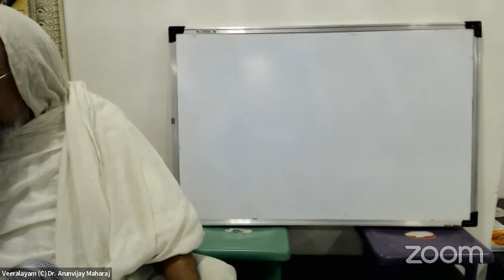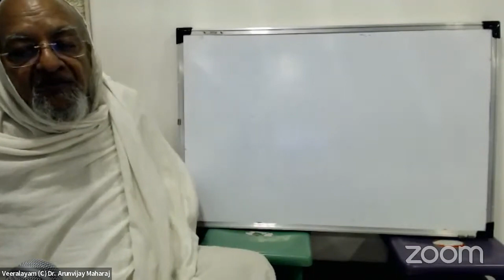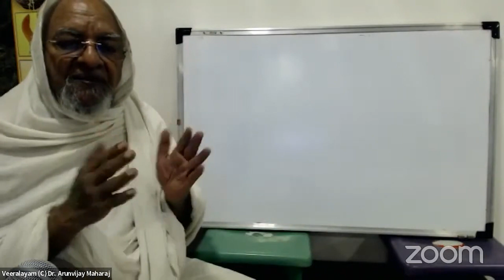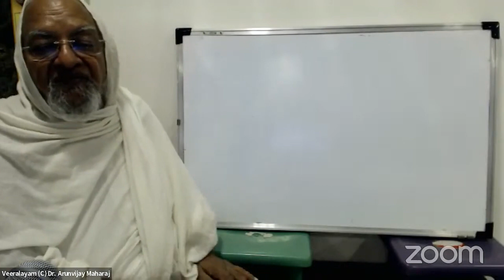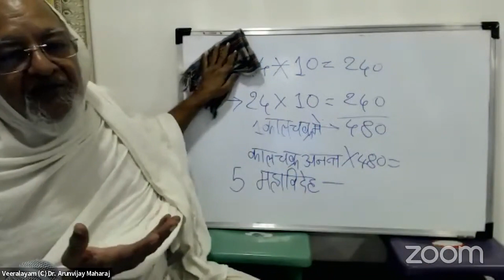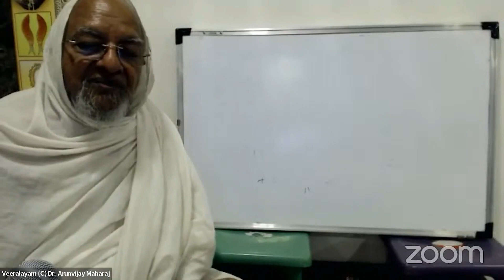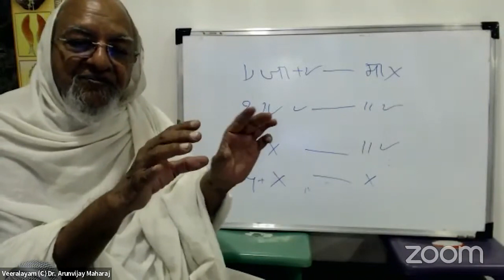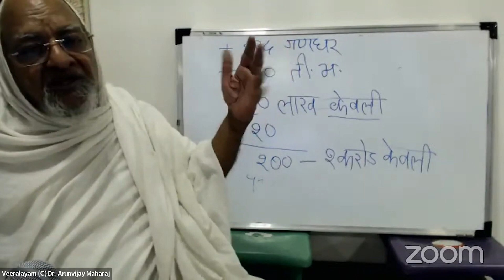32 | Shree Devchandra Chauvisi | ७ श्री सुपार्श्वनाथ भगवान का स्तवन | Date - January 28, 2022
श्री  अवधूतयोगी देवचन्द्रजी महाराज साहेब के द्वारा रचित 24 जिनेश्र्वर भगवन्तों की भक्ति करते हुए पदार्थ विज्ञान से भरपूर स्तवनों का विशेष विश्लेषण ।

देवचन्द्रजी महाराज विरचित 24 जिन स्तवन |